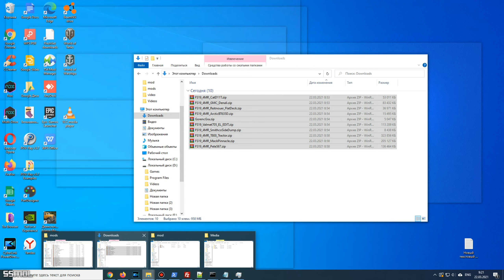Farming Simulator 2019 mods Cat D11T-CD